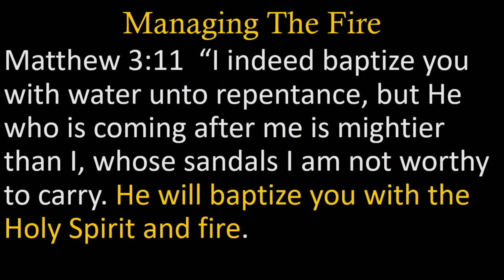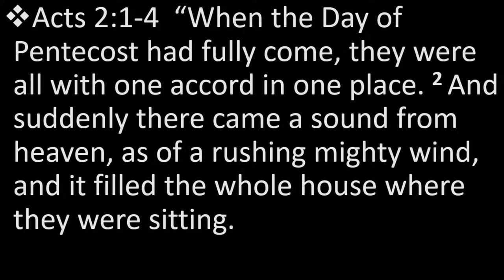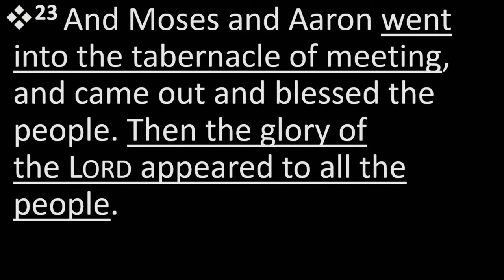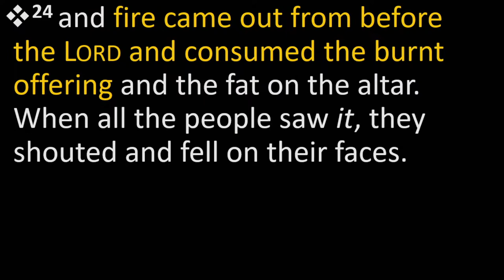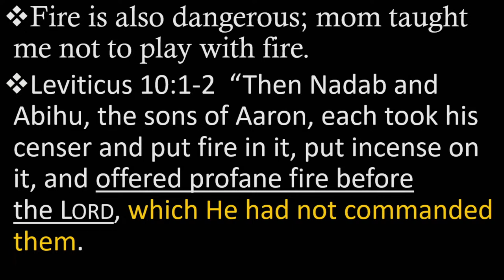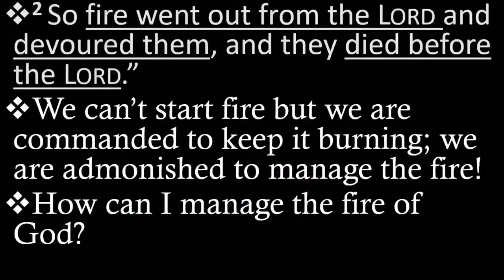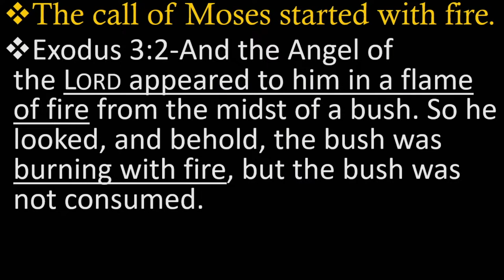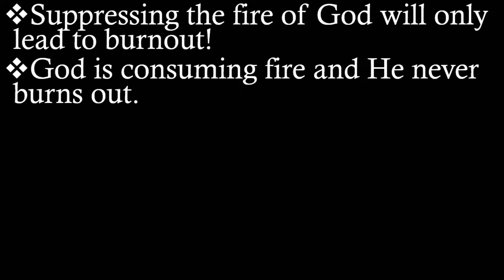Managing The Fire